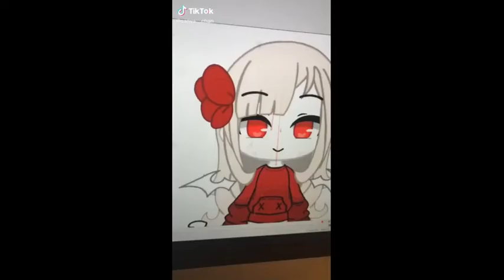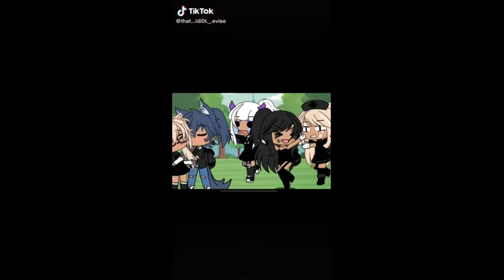Gacha Toker Compilation 🐙 Gacha Life Tiktok 2021 #1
Gacha Toker Compilation 🐙 Gacha Life Tiktok 2021

Source Video I Found On Tiktok Just collect to make a video !!! Dont blame Thanks